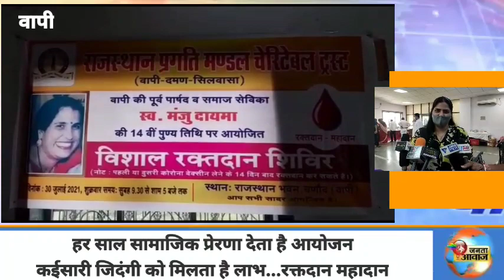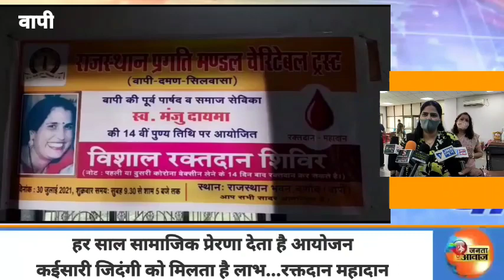Janta Aawaz 380 यूनिट से कई जिदंगियो को लाभ मिलेगा